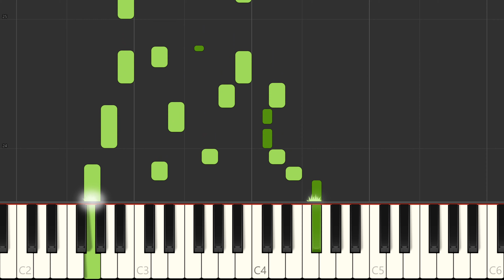ASIA - Suna periculos | Daio Piano Tutorial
A S I A  - Suna periculos | Daio Piano Tutorial